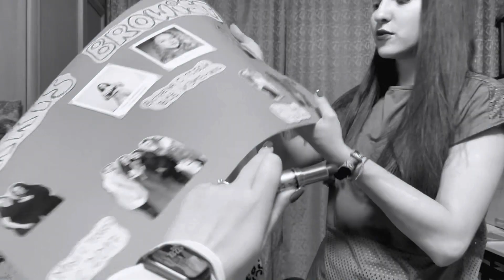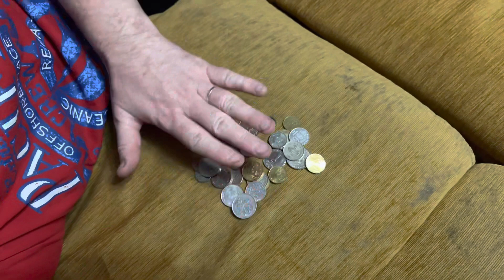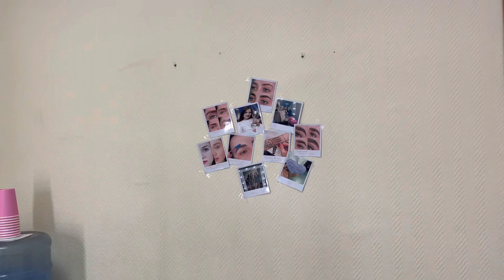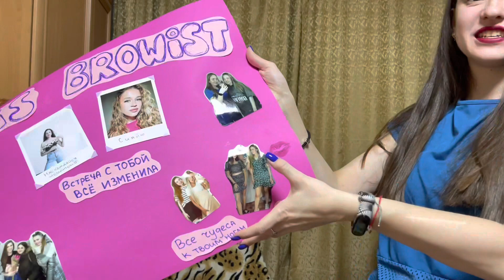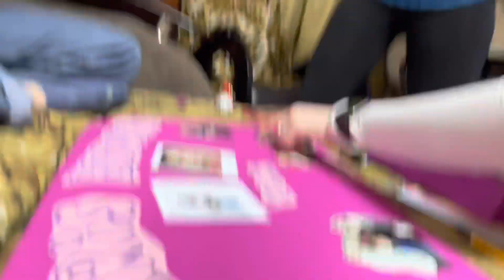VLOG | встала на лыжи | еду в Белгород | 8 марта | дни рождения | семья | друзья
Привет, я Катя! Мне 21 , моя жизнь каждый день проходит очень насыщенно и не обходится без приключений)